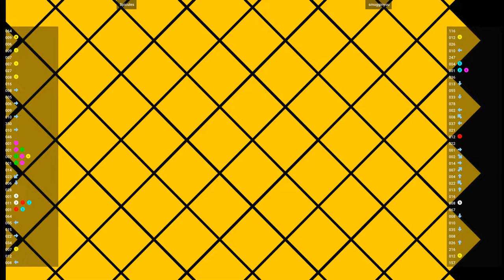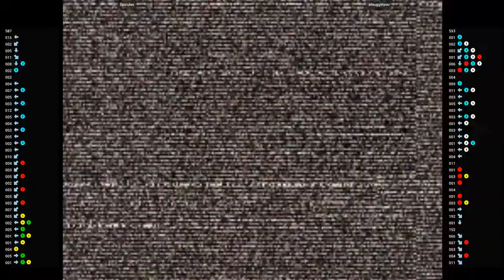CVS2 🕹 Spicules VS smugginyou